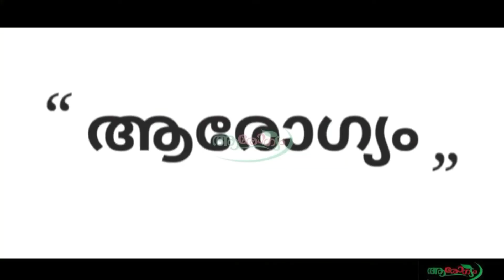പുരുഷമാർ ഉണക്ക മുന്തിരി കഴിച്ചാൽ